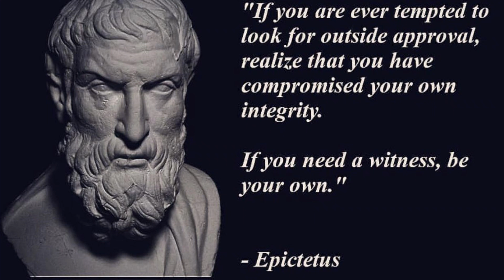Stoic Philosophy Explained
Embark on a journey through the timeless wisdom of Stoicism with our comprehensive video guide. Delve into the philosophical depths of this ancient school of thought as we explore its key principles, historical origins, and practical applications in everyday life.

From the tranquil landscapes of ancient Greece to the bustling streets of modern society, Stoicism has endured as a beacon of resilience and inner tranquility. Join us as we unravel the teachings of Stoic philosophers like Seneca, Epictetus, and Marcus Aurelius, and discover how their timeless wisdom continues to resonate with seekers of truth and meaning.

Through captivating narration, stunning visuals, and evocative music, our video sheds light on the core tenets of Stoicism, including the pursuit of virtue, acceptance of fate, and cultivation of inner peace. Learn how Stoic practices such as negative visualization, voluntary discomfort, and memento mori can empower you to navigate life's challenges with courage and wisdom.

Whether you're a seasoned Stoic or new to this ancient philosophy, our video offers valuable insights and practical guidance for living a life of virtue, resilience, and inner peace. Join us on this transformative journey as we embrace the timeless wisdom of Stoicism and strive for eudaimonia – the flourishing of the soul.